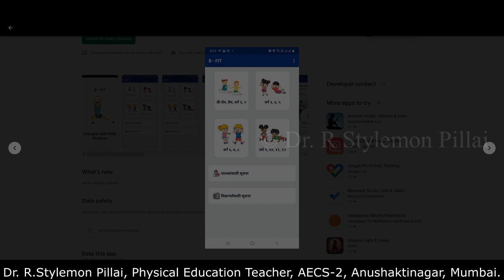B FIT App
B-FIT is a free Multi-lingual (English, Hindi and Marathi) Application on easy workouts for students from Pre-Prep to XII [aged 4-17].
This App can be viewed even without Internet coverage. Being Multi-lingual, the App promotes the adoption of physical culture by wide community of students, irrespective of their economic/ geographic background.